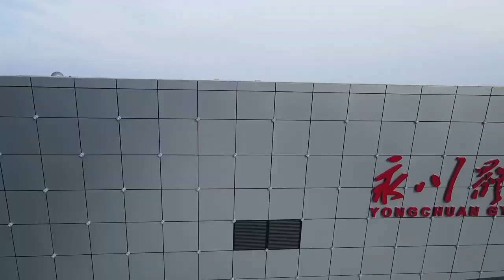Aerial China:Yongchuan District, Chongqing City重慶市永川區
Yongchuan District is under the jurisdiction of Chongqing City, located in the upper reaches of the Yangtze River and west of Chongqing City. It was named after "the city's three rivers meet the blue, shaped like the character "永" in seal script". It was established as a county in 776 AD. It is 55 kilometers from Chongqing to the east and 276 kilometers from Chengdu, Sichuan to the west. Covering an area of ​​1576 square kilometers
Yongchuan District is connected to Jiangjin District and Bishan District in the east, Rongchang District and Dazu District in the west, Tongliang District in the north, and Hejiang County, Luzhou City, Sichuan Province, and Lu County, Luzhou City, Sichuan Province in the south. Yongchuan District has 16 towns and 7 streets under its jurisdiction, covering an area of ​​1,576 square kilometers. According to the seventh census data, as of 0:00 on November 1, 2020, the permanent population of Yongchuan District is 1,148,896
In 2020, Yongchuan District will realize a GDP of 101.24 billion yuan, an increase of 4.6% over the previous year at comparable prices.
The geological structure in the Yongchuan District belongs to the Yongchuan Broom-shaped Fold Bundle, the third subsidence zone of the Neocathaysian System, the East Sichuan Fold Belt. There are 5 strip-shaped low mountain ranges from northeast to southwest, including Yunwu Mountain, Bayue Mountain, Yingshan Mountain, Jishan Mountain, and Cucumber Mountain. According to the characteristic altitude and relative height of the surface morphology, the whole area can be divided into low mountain trough, saw-shaped and box-shaped low mountain, foothills and middle hills, middle hills and middle valleys, shallow (or gentle) hills and wide valleys, table-shaped or steamed buns. There are 8 types of landforms, including middle hills in the shape of the square mountain, middle hills in the flat shape, and terraces.